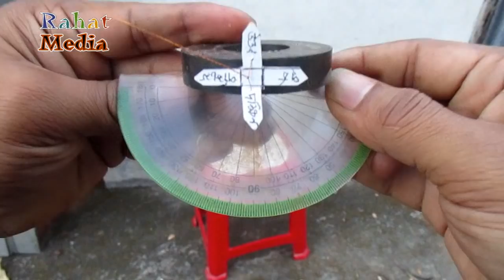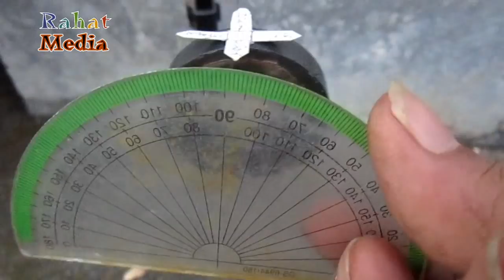কিভাবে চুম্বকখন্ড দিয়ে সঠিকভাবে দিক ও ডিগ্রি নির্ণয় করবেন?